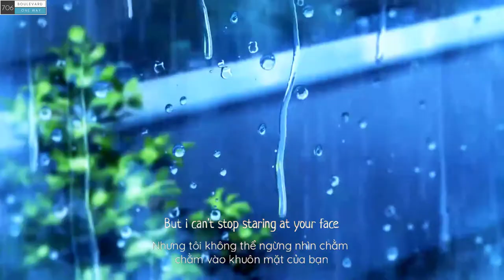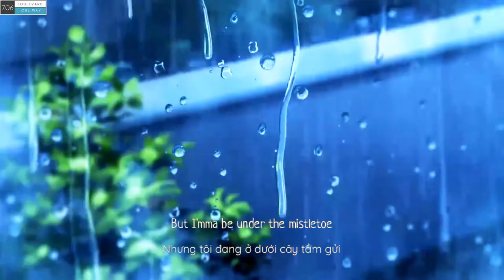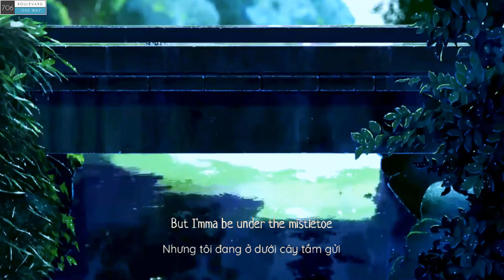Boulevard 706 - OLDIE CHILL MUSIC - MISTLETOE - CÂY TẰM GỬI (琼琳呀 )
RETRO MUSIC PLAYING FROM NEIGHBOR’S HOUSE IN RAINING NIGHT–NGHE NHẠC HAY NHÀ HÀNG XÓM TRONG ĐÊM MƯA
LYRIC|| CHILL MUSIC GUITAR ACOUSTIC COVER || TÌNH CA BẤT HỦ
• Best if you listen with your 🎧
• Hay hơn khi nghe với tai nghe 🎧
• The video is made for relaxation, stress relief, concentration and comfort. And all of this is done with audio stimulation and beautiful visuals crafted specially to give you the best vibes and feelings.
• Video được thực hiện nhằm mục đích thư giãn, xả stress, tạo sự tập trung và thoải mái. Và tất cả những điều này được thực hiện với sự kích thích bằng âm thanh và hình ảnh đẹp mắt được để mang đến cho bạn những rung cảm và cảm xúc tuyệt vời nhất.
• Audio and visual editing, animation, effects, made loop and editing by: BOULEVARD 706
• Chỉnh sửa âm thanh và hình ảnh, hoạt ảnh, hiệu ứng, tạo vòng lặp và chỉnh sửa bởi: BOULEVARD 706
• This video is made for sleeping - studying - vibing - chilling - relaxation - backgrounds - visualisation! oldies music playing from neighbor's house and it is raining outside. Oldies music playing in neighbor's house but you are in a dream
• Video này được thực hiện để ngủ - học tập - vibing - lạnh - thư giãn - hình nền - hình ảnh! nhạc xưa phát từ nhà hàng xóm và bên ngoài trời đang mưa. Nhạc Xưa chơi trong nhà hàng xóm nhưng bạn đang ở trong một giấc mơ.
• Tất cả âm thanh và hình ảnh được sử dụng đều không có Bản quyền hoặc được sử dụng theo luật Sử dụng hợp pháp hoặc chúng là một phần của miền công cộng
• All of this combined into something unique and new, is my work. Please don't confuse this!
• Tất cả những điều này kết hợp thành một cái gì đó độc đáo và mới mẻ, là công việc của tôi. Xin đừng nhầm lẫn điều này!
➤ Không có hình ảnh, âm nhạc và video clip nào được tạo / sở hữu bởi chúng tôi.
➤ Video này hoàn toàn là do người hâm mộ làm ra, nếu bạn (chủ sở hữu) muốn gỡ video này xuống, vui lòng LIÊN HỆ TRỰC TIẾP với chúng tôi trước khi làm bất cứ điều gì. Chúng tôi sẽ trân trọng loại bỏ nó.